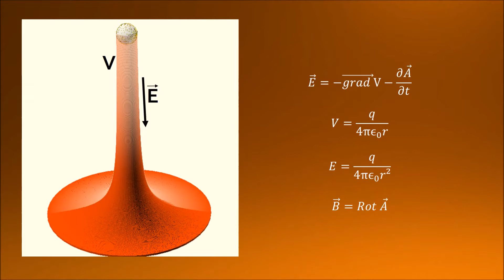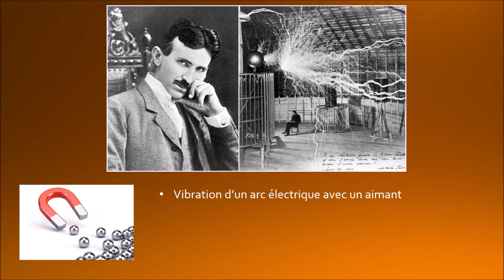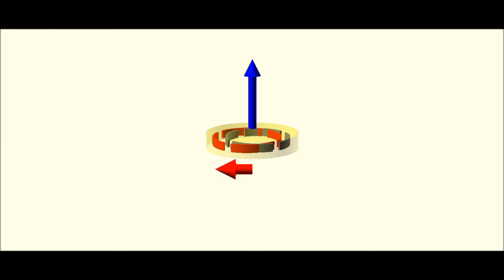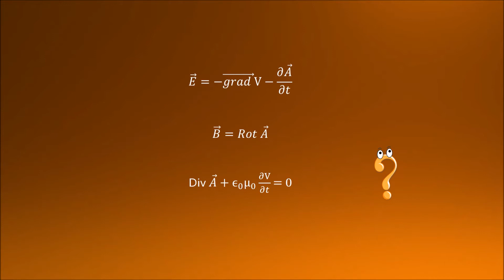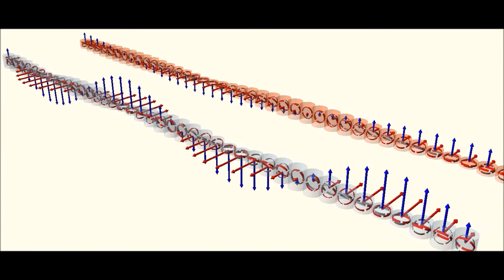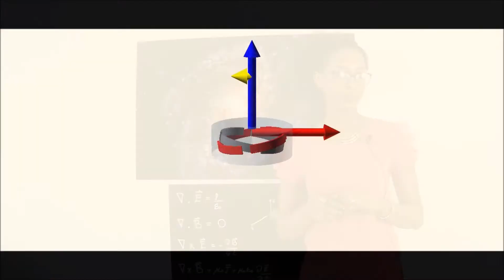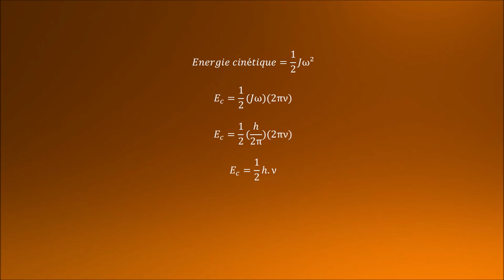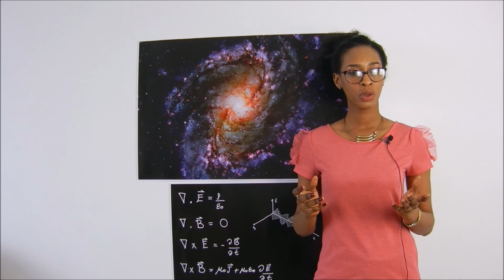[28] Fabienne t'explique...des équations de Maxwell à la théorie de la gravitation - Partie II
Seconde partie d'une série de trois vidéos sur l'électro-magnétisme.
Cette seconde partie apporte une explication sur les fondements de l'électromagnétisme, en s'inspirant des travaux de Nicolas Tesla sur l'Ether.
Sous-titres en anglais, espagnol, portugais et russe.